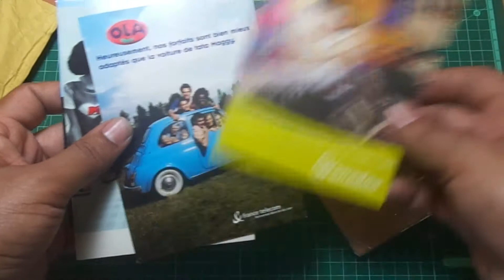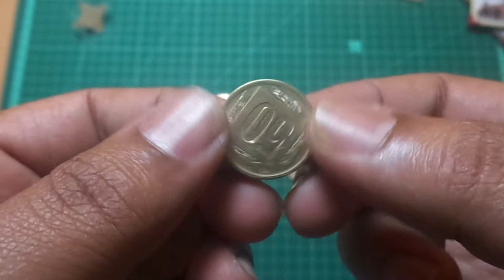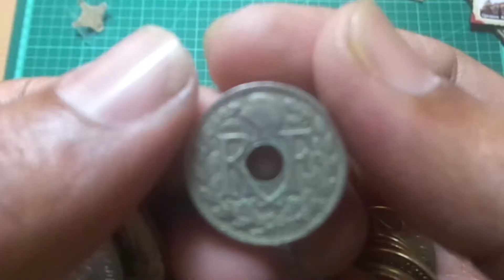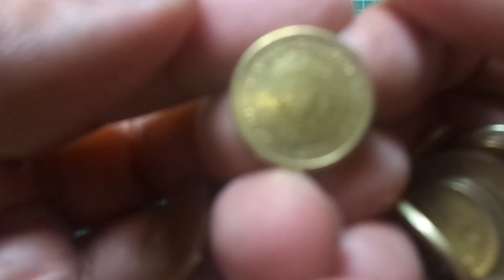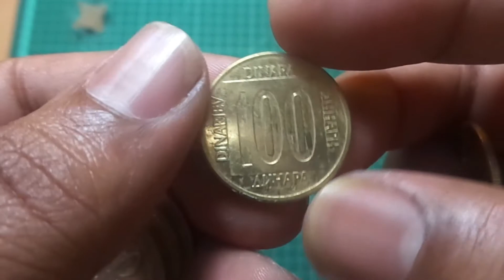Unboxing Of Serbian Envelope Containing Lot's Of Gifts.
This is a unboxing video of a envelope which i receive from Serbia. I got lots of gifts inside the envelope.